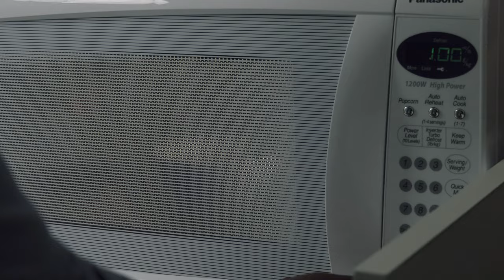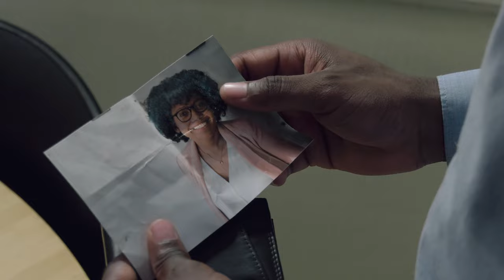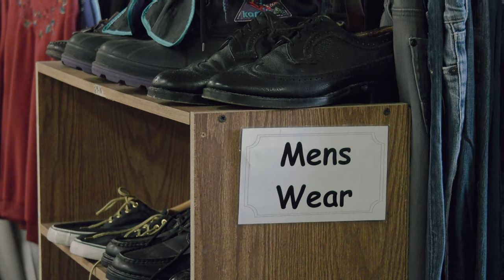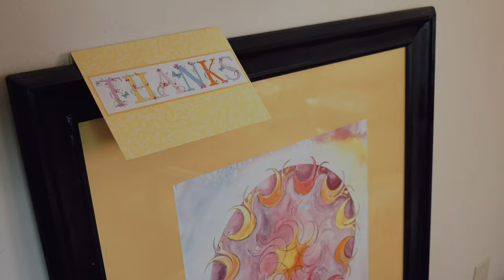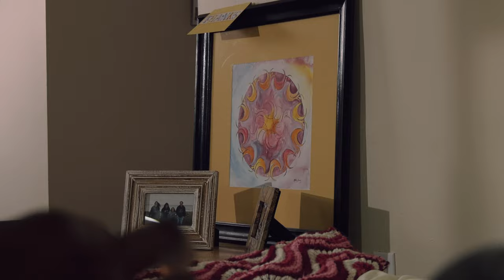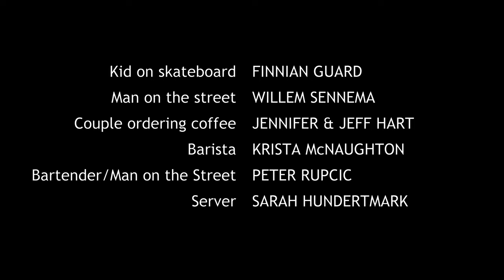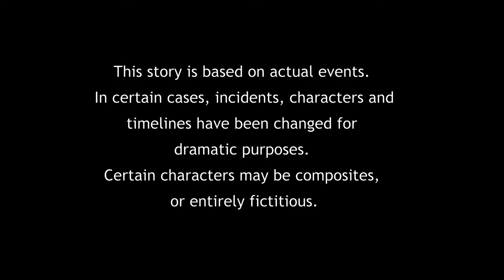Episode 7 "Kill My Cats" (Season 1) aka HAMMERTOWN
Bill has a mountain to climb. A family confronts their past, and Aggie’s cats meet their fate.

Starring in Episode 7 (order of appearance)
Luke Charles
Tony La Sala
Pauline Sanchez
Emily Sanchez
Joanne Shaw
Biko Beauttah
Margaret Pleydon

Crew:
Directors of Photography: Josh Henderson/Ed Hannaford
Sound: David Moffat
Production Associate: Joanne Steven
Drone Footage: Adam Hislop
Production Assistants: Steve Simpson/Sarah Hundertmark/Jenna Kaulback/Krista McNaughton/Peter Rupcic/Willem Sennema/Jacqueline Vogin/
Editors: William Hunter/D. Smith
Colour Correction: Josh Henderson
Story Consultants: Ruth Kaulback/Paige Maylott
Production Music: Artlist

Written, Produced & Directed by: Kathy Rupcic/ Leo K. Wood

Featured Music:
"Bouncing McKenna" by Steel City Rovers
"Hamilton Mountain" by Jacob Moon
"Lonely City" by Steel City Rovers
"Love Hate City" by Nathan Fleet
"Wonder" by Marybeth Leis Druery